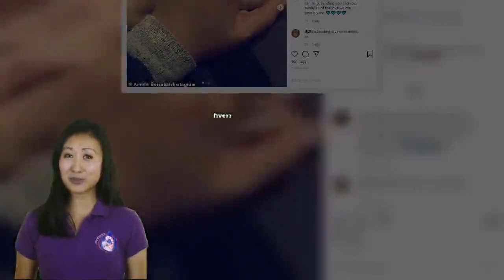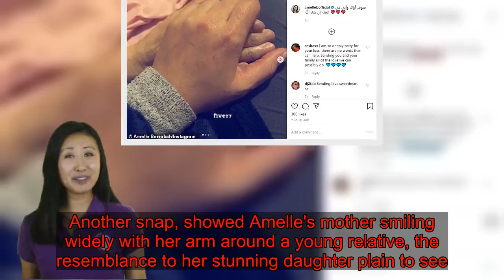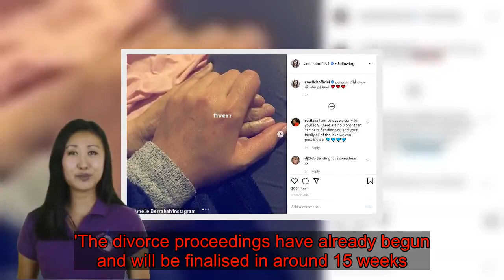Sugababes star Amelle Berrabah reveals tragic loss of her mother... one week after the breakdown of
Sugababes' star Amelle Berrabah has shared the heartbreaking news that her mother died last week.Amelle's tragic loss of her mother comes one week after she filed for divorce from her husband of five years, Marcio Sousa Rosa.British singer Amelle, 35, took to Instagram to share meaningful pictures of her mum as a personal and heartfelt memorial on Wednesday.   Amelle's loss was confirmed to The Sun, when a representative for the singer said : 'We can confirm our client Amelle sadly lost her mum last week. 'Amelle was very close to her mother and asks for privacy at this time. 'This is a very hard time for Amelle and she thanks everyone who has sent their wishes.'Grief-stricken Amelle has chosen to celebrate her Moroccan mother's life with the series of intimate snaps, including one joyful image of her mother dancing in a busy kitchen.  The star's tribute opened on a touching image of Amelle's hand intertwined with her mother's, beside a personal caption written in Arabic. Followed by three heart emojis, the translation read: 'I will see you and my father in paradise, God willing'.Another snap, showed Amelle's mother smiling widely with her arm around a young relative, the resemblance to her stunning daughter plain to see.     The actress' mother had six children with her husband and raised the large brood in Aldershot, Hampshire, where the family owned a kebab shop.The mother of one's heartbreak comes at an especially emotional time as Amelle only filed for divorce from her husband Marcio the week before.Amelle, who shares 18 -month-old daughter Amirah Hope with her estranged husband, married the record company boss on October 17, 2014.  A source told Mirror Online: 'It is a very tough time for them both but their main concern now is raising their daughter together.' 'The relationship naturally came to an end and the pair became more friends in the end.'The divorce proceedings have already begun and will be finalised in around 15 weeks.